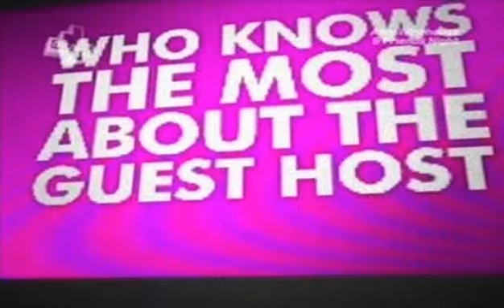Friday Night Project Feat Amy Winehouse Part 1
Friday Night project featuring David Tennant and Amy Winehouse PT1